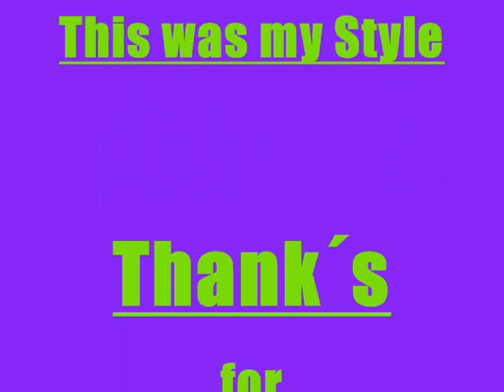This is My First Solo Video :N1KE:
Das ist mein Erstes Solo Video Bitte Anschauen und Kommentieren Danke !

;My Style Ownstyle;
Das ist noch nicht Das ENDE von Mir !